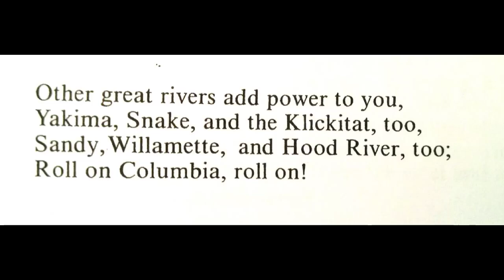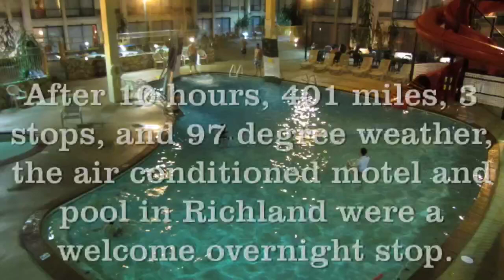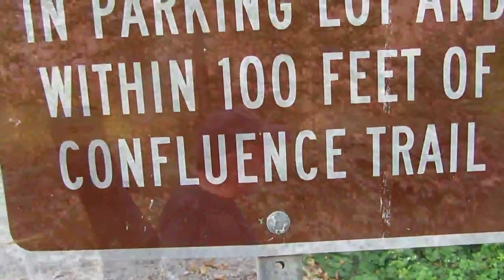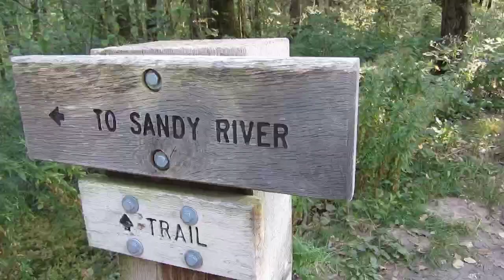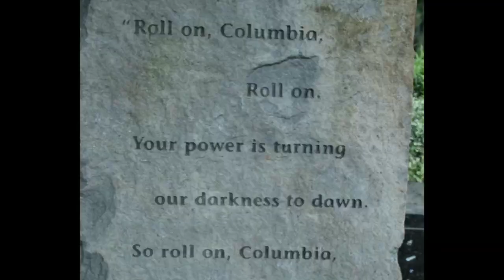Roll On Columbia Quest, 2012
In honor of Woody Guthrie's 100th birthday in 2012, Peter McKee and Pat McIntyre traveled from Seattle to the Columbia River on a three day,  980 mile road-trip to sing Woody's song, "Roll On Columbia" at the confluence of the six rivers which Woody mentions in his song.  This is a 12 minute video of this latest Peter and Pat adventure.  Thanks, Pat, for being such a trouper!